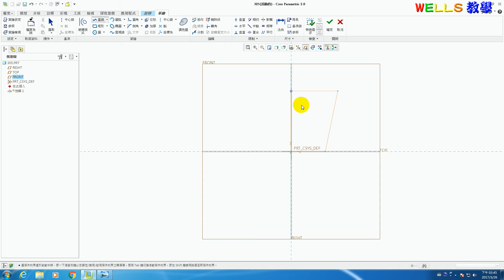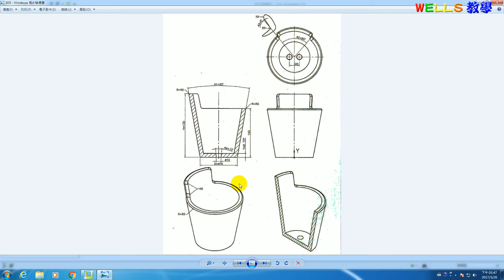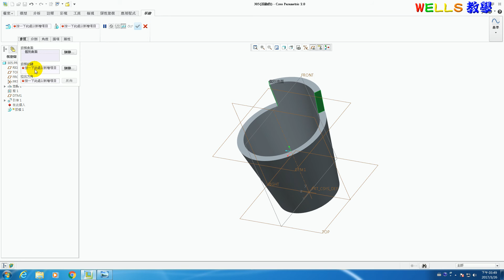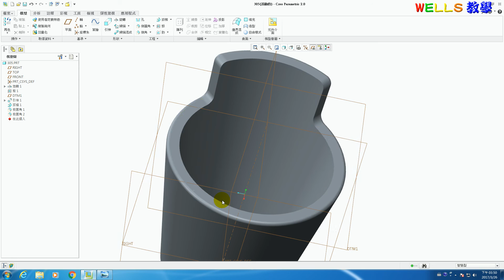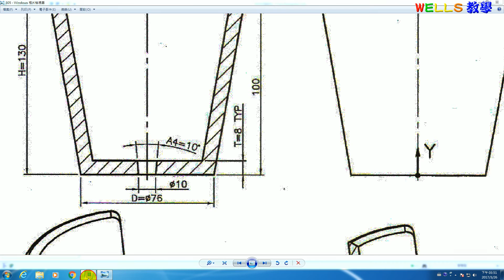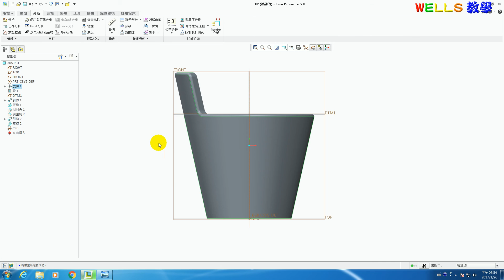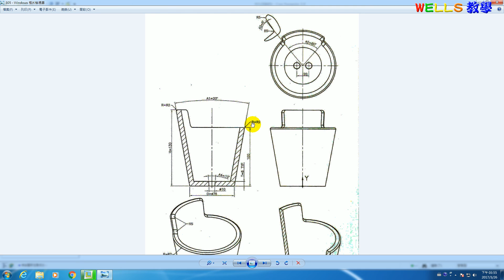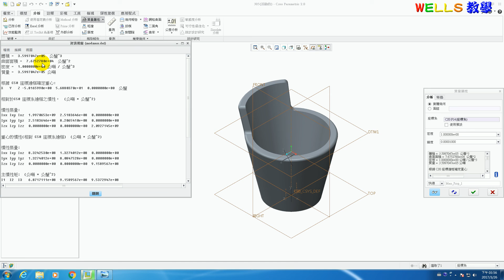實體設計 (Creo 2.0) 305 筆筒造型